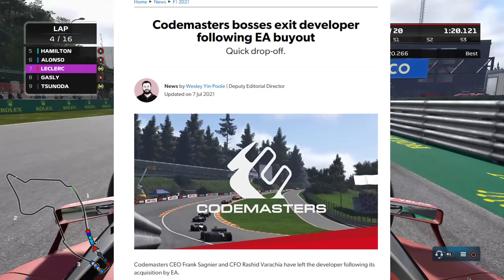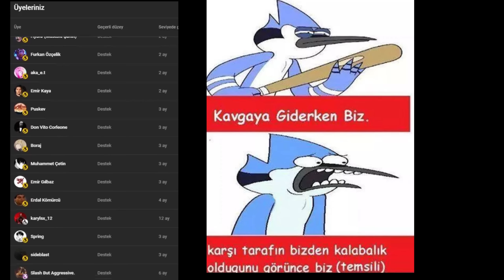Kısaca F1 22